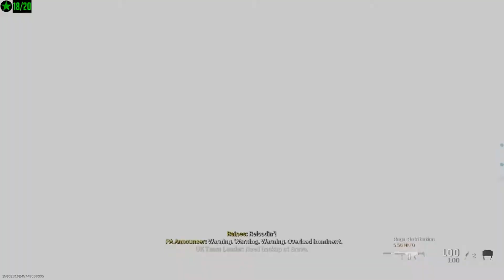Best / Funniest Moments Of July! 2021 Highlights